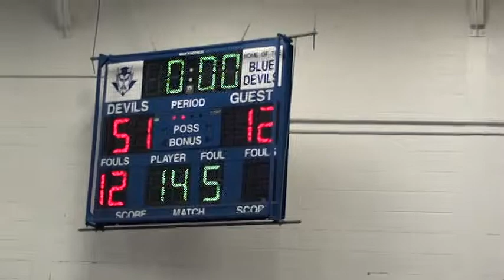13-14 Koenig vs Red Bank